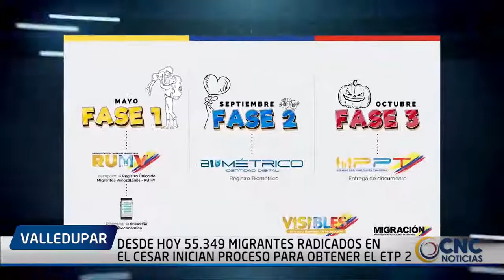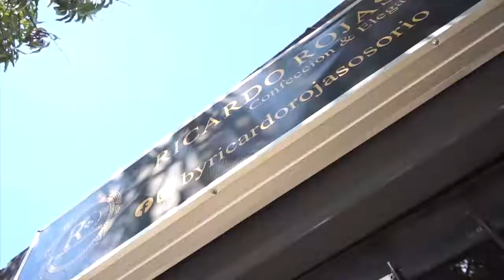DESDE HOY 55 349 MIGRANTES RADICADOS EN EL CESAR INICIAN PROCESO PARA OBTENER EL ETP 2